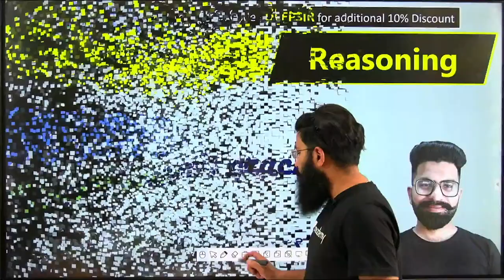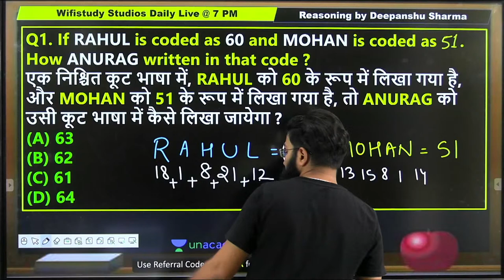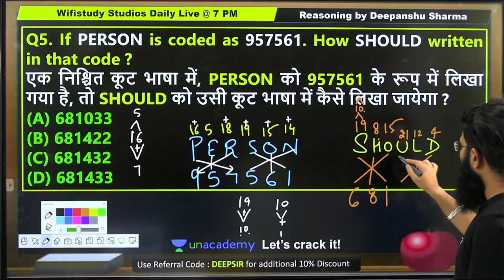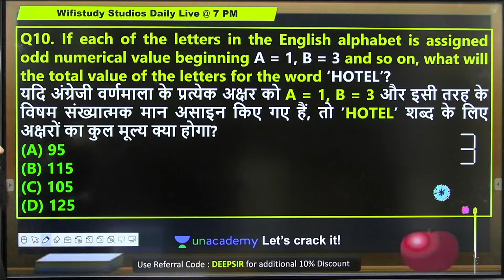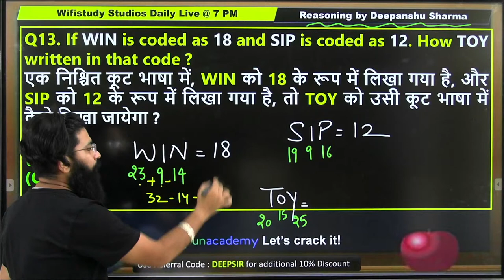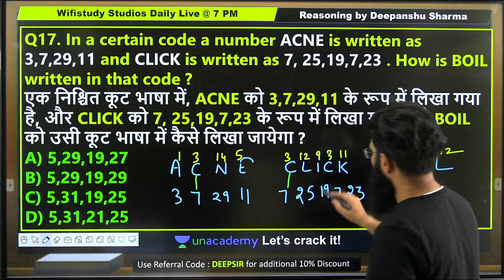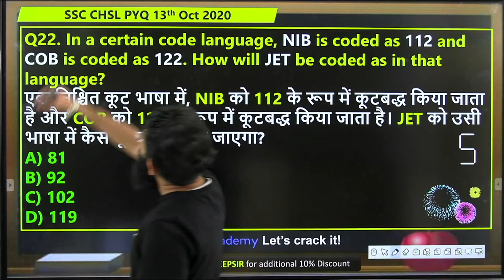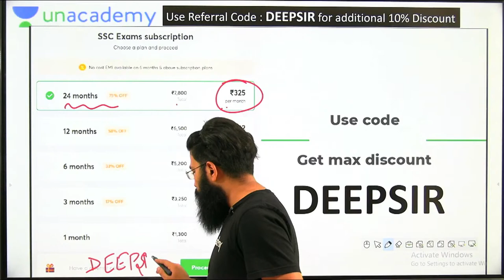7:00 PM - SSC GD Exam 2021 | Reasoning By Deepanshu Sharma | Number Coding-Decoding | Part 1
SSC GD Exam 2021 | Reasoning By Deepanshu Sharma | Letter Coding-Decoding | wifistudy studios

✿ Early Morning Shows :
05:00 AM - RRB NTPC GK by Krati Ma'am

✿ Morning Shows :
07:00 AM - Current Affairs Show by Krati Ma'am
08:15 AM - The Hindu Editorial by Gauri Ma'am

✿ SSC MTS 2021 (Foundation Batch ):
09:00 AM - GK/GS by Aman Sharma
09:30 AM - Maths by Ajay Sir
10:30 AM - Reasoning by Akash Sir

✿ SSC/Railway :
11:30 AM - Reasoning by Akash Sir
12:00 PM - Maths by Ajay Sir
12:30 PM - GK by Alok Sir

✿ SSC  CGL/CHSL 2021 (Foundation Batch) :
01:00 PM - English by Gauri Ma'am
02:30 PM - Reasoning by Ritika Ma'am

✿ RRB Group D 2019 & RRB NTPC :
04:00 PM - Reasoning by Akash Chaturvedi Sir

✿ RRB NTPC 2019 (CBT-1) :
4:30 PM - RRB NTPC | GK + Science by Rohit Kumar
5:30 PM - Reasoning by Ritika Ma'am

✿ All SSC Exams 2021 :
6:30 PM - Reasoning by Sachin Modi
07:00 PM - GK by Rohit Sir
08:00 PM - General Science by Aman Sir

✿ RRB NTPC 2019 & Group D 2019 :
09:30 PM - GK Live test by Aman Sir

1. One Subscription, Unlimited Access
2. Learn from your favorite teacher
3. Real time interaction with teacher
4. You can ask doubts in live class
5. Limited students
6. Download the videos & watch offline